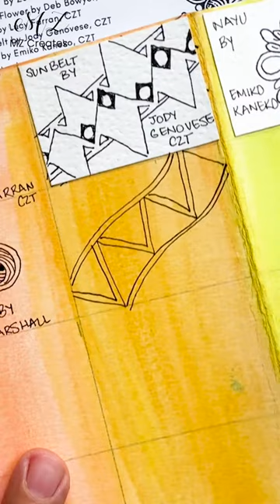Day 12: Amath by Mar Patricio, CZT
Follow along and join me in the Zentangle Inktober Challenge 2023 by Stephanie.
Learn each tangle step by step! It’s easy to follow! 😊🖋️

for more fun ideas!

I’ve also got some great books on Zentangle Art.